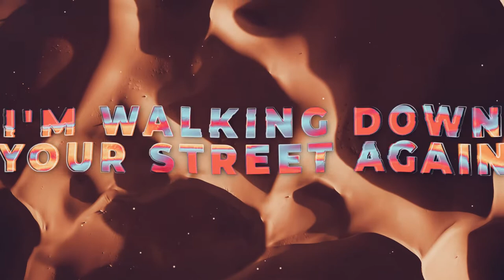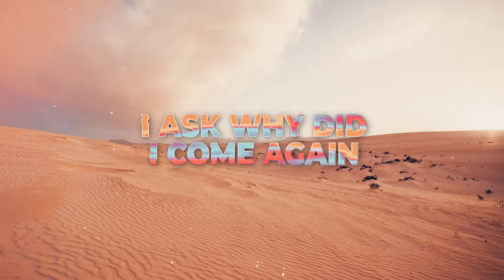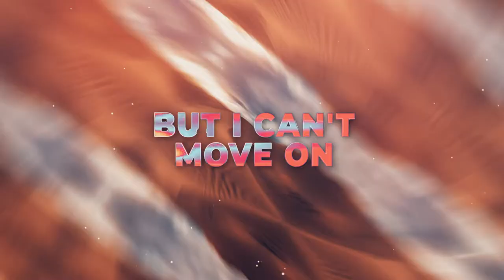D-Mind & FPXL - I Miss You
D-Mind & FPXL - I Miss You (Missing) (Extended Mix)

Artist: D-Mind & FPXL
Audio:320kpb/s
HQ
Track: I Miss You (Missing)
Quality: HQ
Release Date: 2022
Genre: Emotional Hardstyle

ANNET 2022

ANNET

UwU}